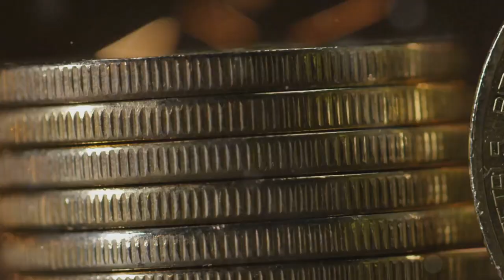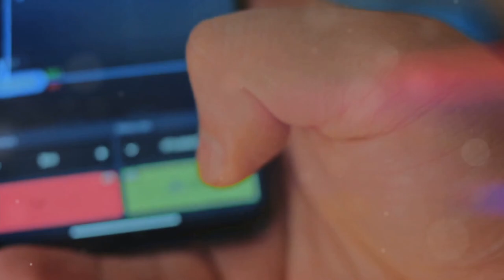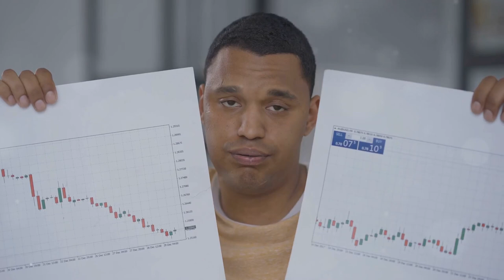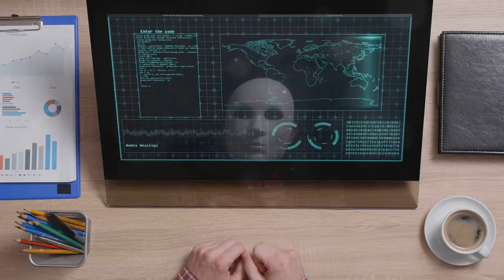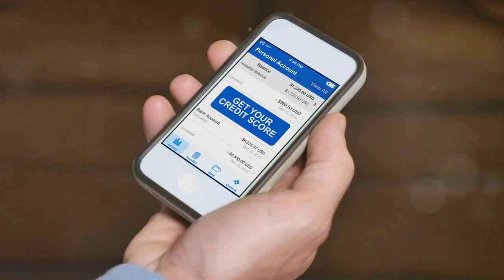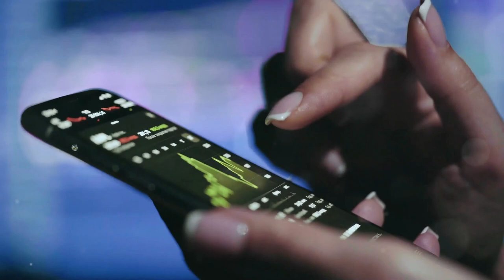The Hidden Dangers of a Cashless Society: What You Need to Know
Welcome to the hidden dangers of a cashless society! While going cashless might seem convenient, there are significant drawbacks that can impact privacy, security, and economic equality. In this video, we explore the exclusion of marginalized populations, the invasion of privacy, technological dependencies, economic disruptions, and more. Join me as we uncover the critical issues and ethical quandaries of a world without cash.